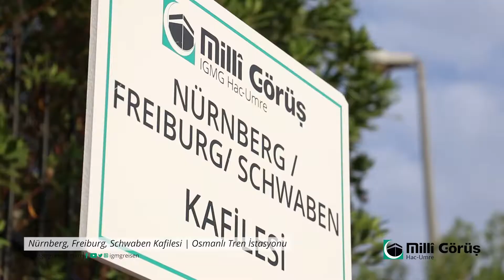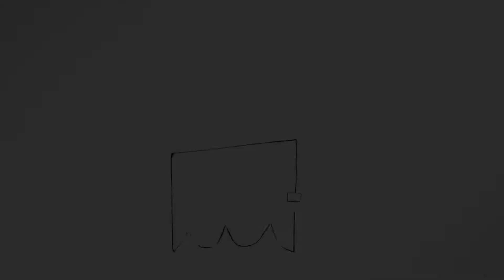IGMG Hac 2019 - Nürnberg Schwaben Freiburg Kafilesi Osmanlı Tren İstasyonu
Islamische Gemeinschaft Millî Görüş Hadsch Umra Reisen GmbH

IGMG Hac Umre 50 Yıl.

IGMG Hac Umre Seyahat`ın Youtube sayfasına hoşgeldiniz.